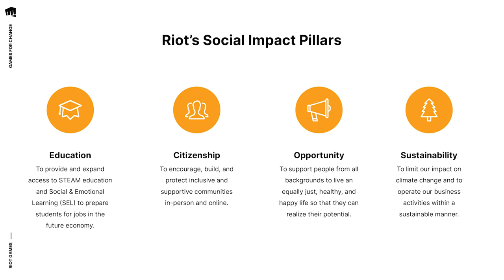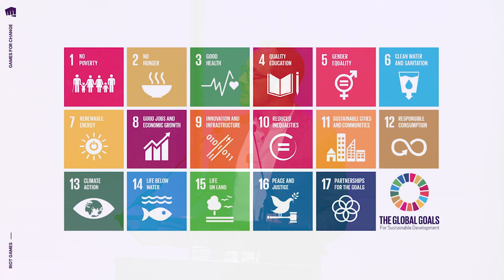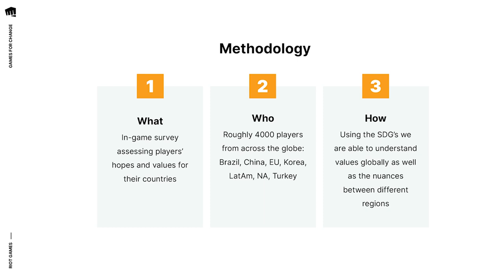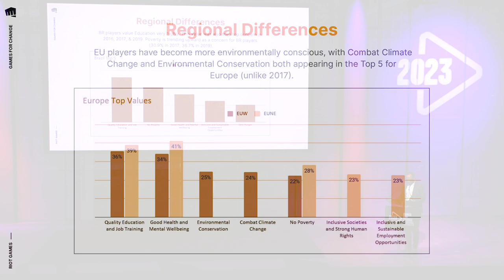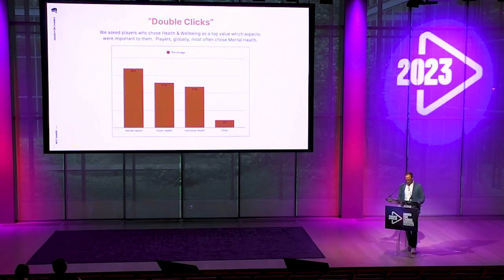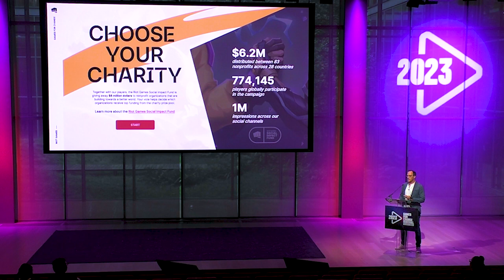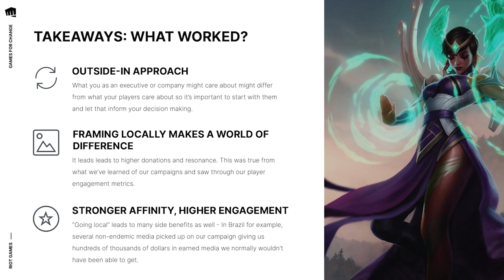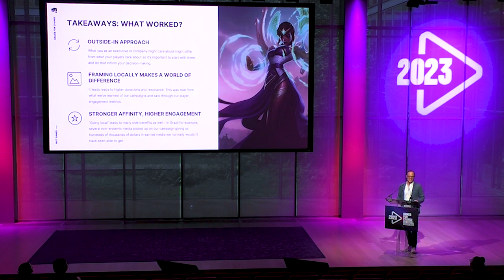TALK | Using the UN Sustainable Development Goals to Drive Impact - Jeffrey Burrell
Take a look at this panel discussion from G4C2023 featuring Jeffrey Burrell, Global Head of Social Impact at Riot Games. In this session, he shares valuable insights on how Riot Games integrates the United Nations' Sustainable Development Goals into their impact strategy and fundraising efforts.

Speakers:
Jeffrey Burrell (Global Head of Social Impact, Riot Games)